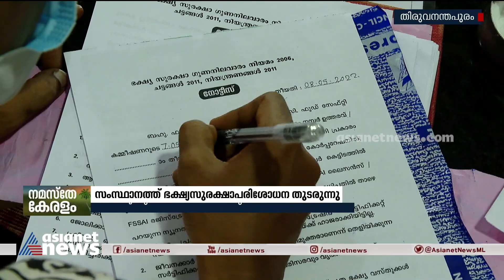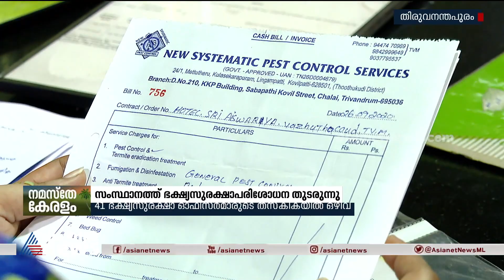സംസ്ഥാനത്ത് ഭക്ഷ്യസുരക്ഷാ പരിശോധന തുടരുന്നു; ആവശ്യത്തിന് ജീവനക്കാരില്ലാത്തത് തിരിച്ചടി | Food Safety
സംസ്ഥാനത്ത് ഭക്ഷ്യസുരക്ഷാ പരിശോധന തുടരുന്നു; ആവശ്യത്തിന് ജീവനക്കാരില്ലാത്തത് തിരിച്ചടി, അമിത ജോലിഭാരമെന്ന് ഉദ്യോഗസ്ഥര്‍
Food Safety Department raid continues in State.